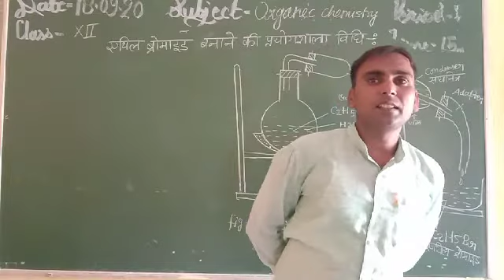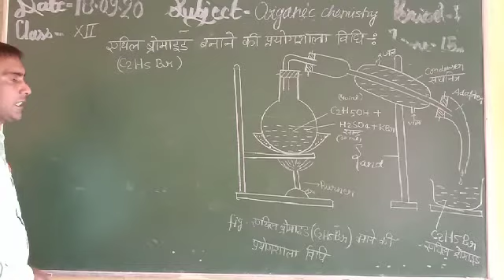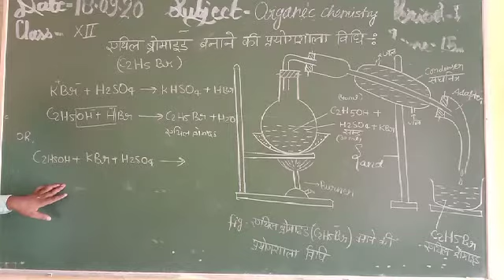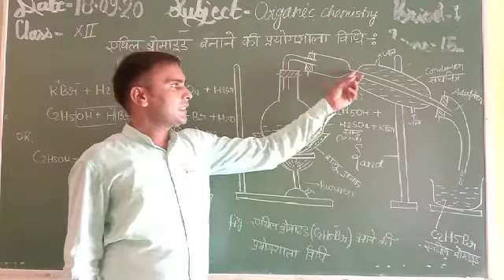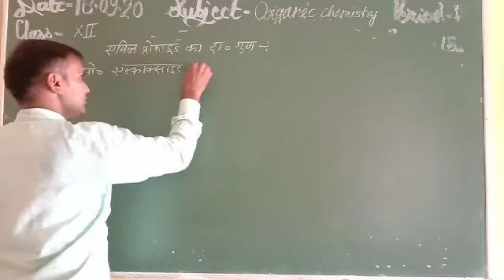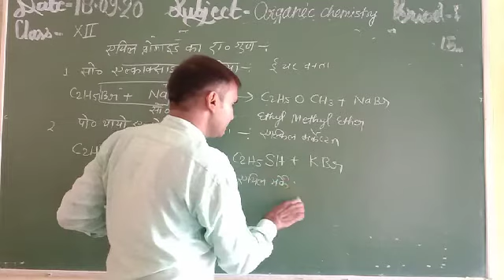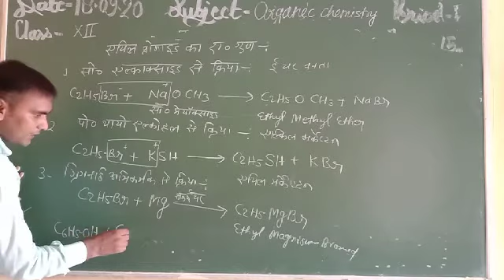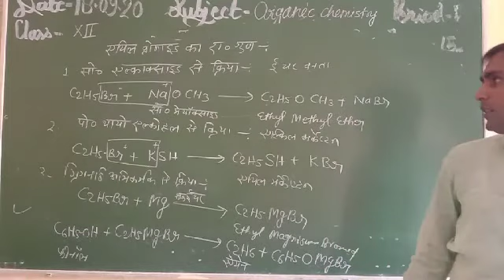Class 12th Chemistry 2nd 19 Sep